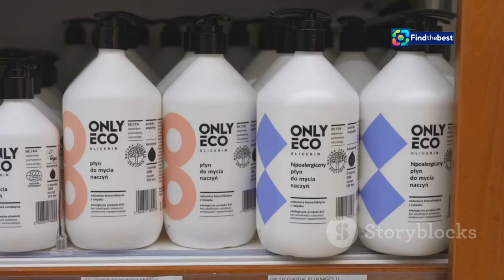"Discover the WC-Star from `Die Höhle der Löwen` - The Eco-Friendly Toilet Cleaning Solu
100 %

 Die Reinigungstabs für WC ...:https

"Discover the WC-Star from 'Die Höhle der Löwen' - The Eco-Friendly Toilet Cleaning Solution!"
**YouTube Video Title (German):** "Entdecke den WC-Star aus 'Die Höhle der Löwen' - Die umweltfreundliche Toilette-Reinigungslösung!"

**Description (German):**
🌍🚽 **Willkommen zu unserem neuesten Video!**
In dieser Episode stellen wir euch den **WC-Star** vor, der in der beliebten TV-Show **„Die Höhle der Löwen“** präsentiert wurde! 🎤✨ Der innovative Mehrweg-Speicher für WC-Kästen revolutioniert die Art, wie wir unsere Toiletten reinigen!

🔍 **Was ist der WC-Star?**
Der WC-Star ist ein praktisches Produkt, das mit **30 Spülkasten-Tabs** kommt und umweltfreundlich ist. Mit jedem Spülgang reinigt er die Toilette und spart dabei Geld und Plastikmüll! 💰♻️

👨‍🔧 **Die Gründer**
Michael Grundmann und Francesco La Pica haben dieses geniale Produkt entwickelt, um den hohen Plastikverbrauch herkömmlicher WC-Reiniger zu reduzieren. 🌱💪

📦 **Wo kann man den WC-Star kaufen?**
Ihr könnt den WC-Star sowohl auf **Amazon** als auch im eigenem Online-Shop des Unternehmens erwerben und zwischen verschiedenen Varianten wählen! 🛒🛍️

👉 **Verpasst nicht:**
Erfahrt mehr über die Vorzüge des WC-Stars und seht, wie er sich in der Höhle der Löwen geschlagen hat! Spoiler: Ralf Dümmel hat den Deal gemacht! 🦁🔥

**Description (English):**
In this episode, we introduce you to the **WC-Star**, featured in the popular TV show **"Die Höhle der Löwen